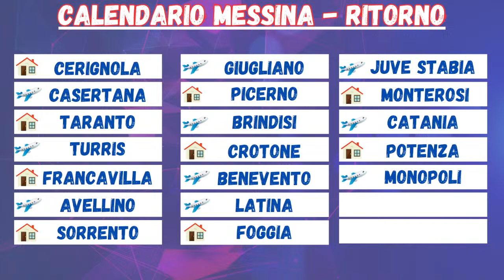Corner Tv - Messina, ritorno dalle vacanze: bentornato Rosafio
Benvenuti sulla Corner TV! Saremo live  dalle ore 18:00 con approfondimenti, rubriche, ospiti e soprattutto voi tifosi. I vostri commenti, le vostre riflessioni saranno fondamentali per dare vita al dibattito.
Non solo, perchè nel giorno della partita del Messina, saremo live al termine del match per analizzare a caldo quanto visto in campo. Sempre insieme a voi.